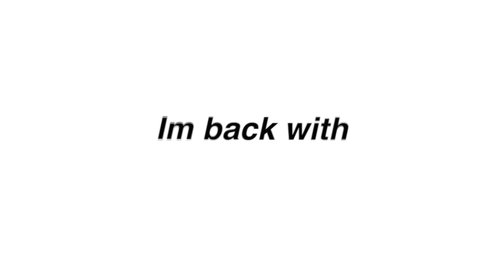I edited encanto because i have no friends | Part 4